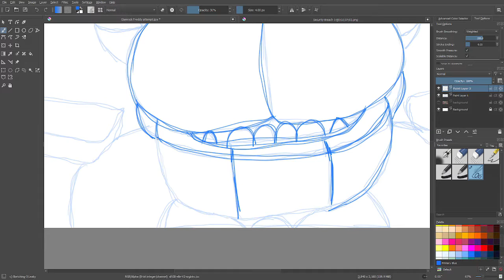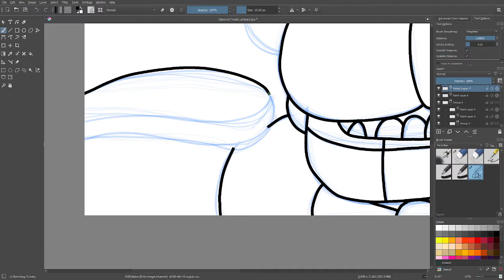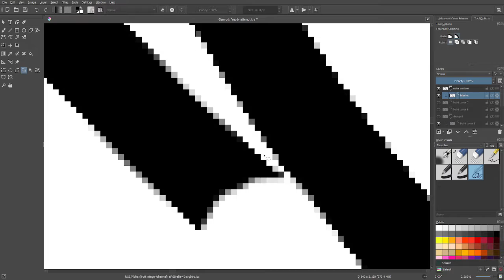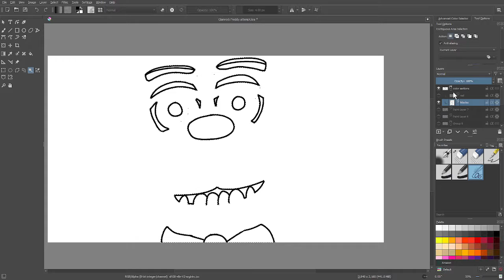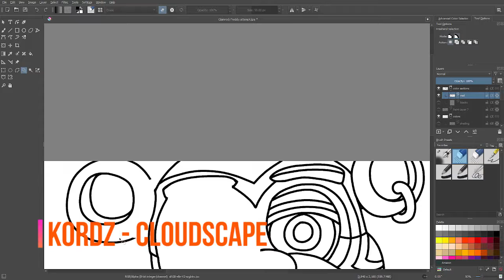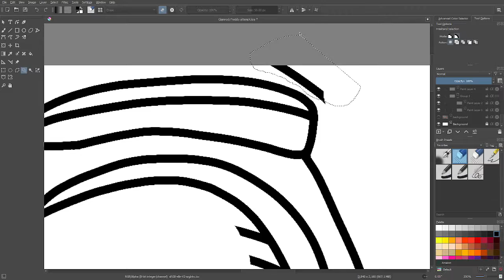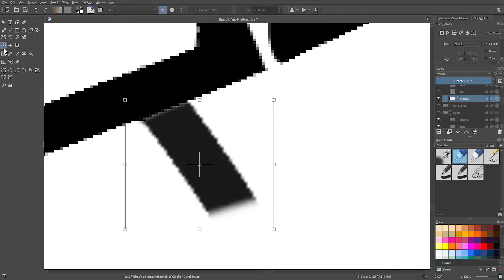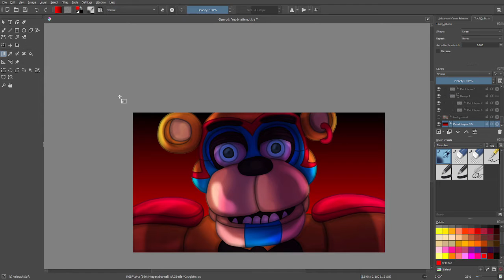FNAF Glamrock Freddy Speedpaint | RaiTimeMedia